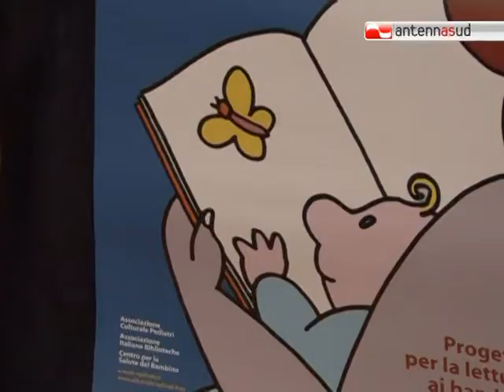TG 30.05.11 La Puglia premiata per la promozione della lettura tra i bambini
Un libro per ogni bambino, come un tappeto volante per la fantasia. La Regione Puglia ha ricevuto una menzione speciale al salone del libro di Torino per la promozione della lettura tra i bambini, e proprio tra i piccoli il presidente della Regione Nichi Vendola ha voluto festeggiare l'avvenimento.